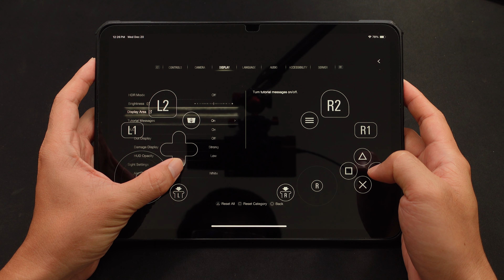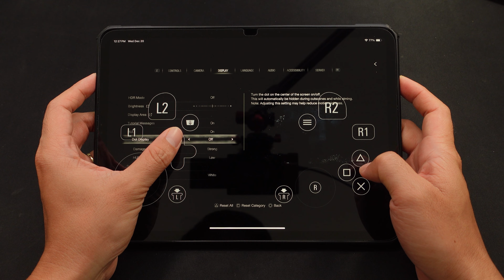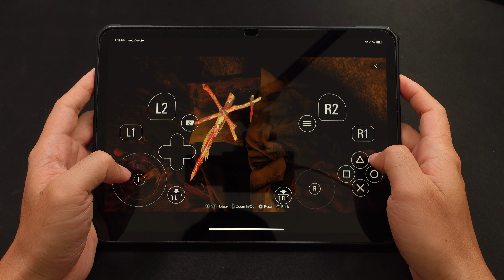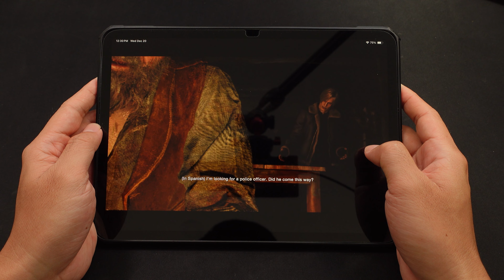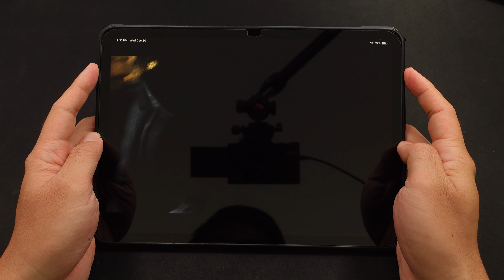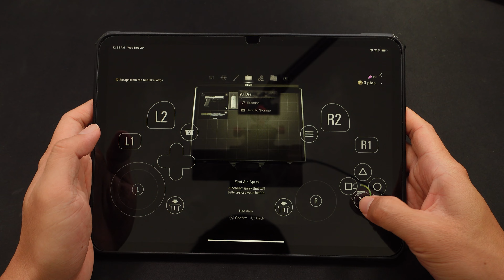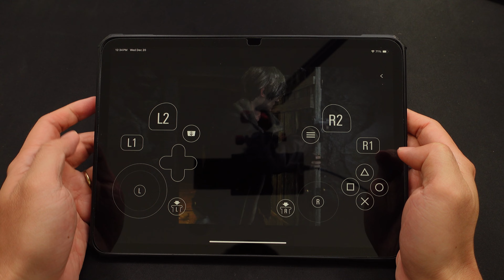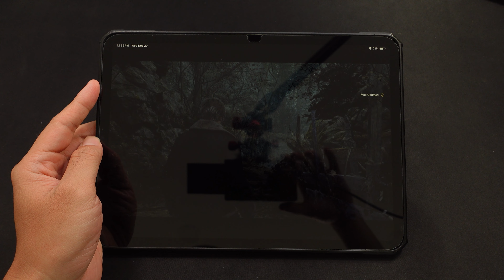Apple iPad Pro - Resident Evil 4 Gameplay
Launch discount for RE4 on iPhone, iPad, and Mac! Discount ends 1/17.
Purchase before the discount ends to get bonus attache cases and charms!

Have Fun